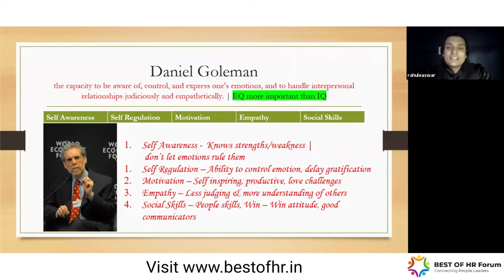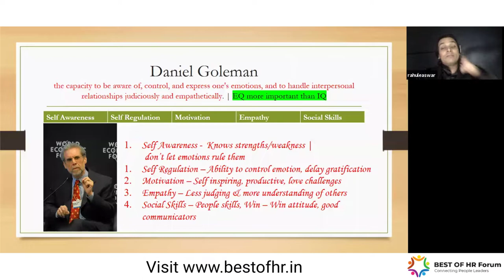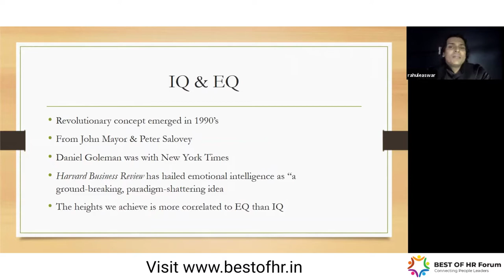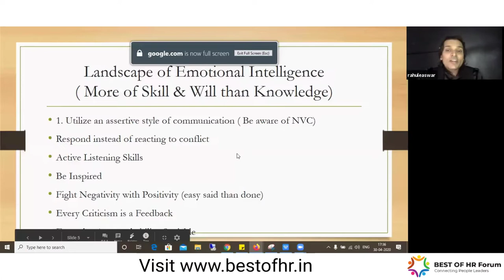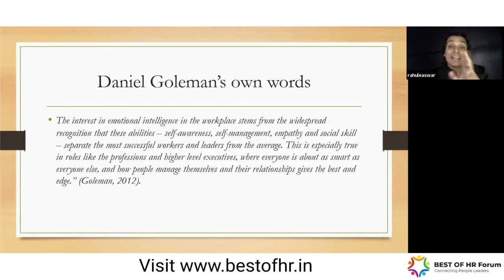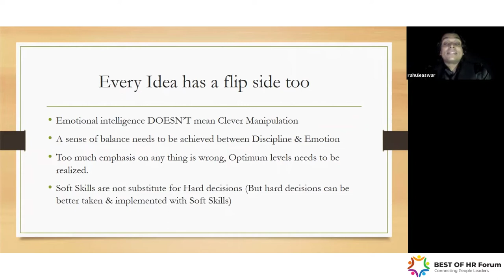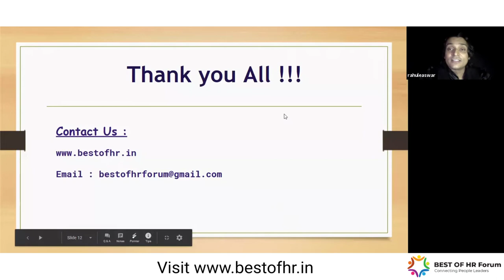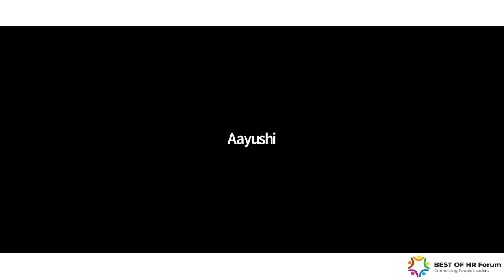How to improve Emotional Intelligence in the Workplace - Rahul Easwar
Topics Covered :

1) Daniel Goleman on Emotional Intelligence
2) Self Awareness, Self Regulation, Motivation, Empathy & Social skills.
3) Intelligence Quotient (IQ ) & Emotional Quotient ( EQ)
4) Emotionally intelligent workplace
5) Landscape of Emotional Intelligence
6) Neuroscience & Education - EI
7) Benefits of EQ
8) Examples of Emotionally intelligent organisations
9) Leadership Quotient